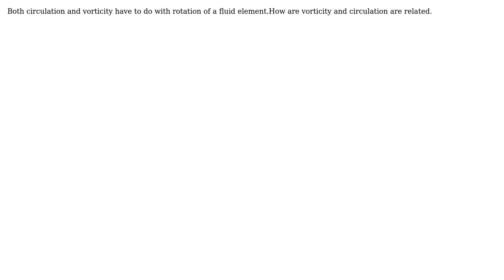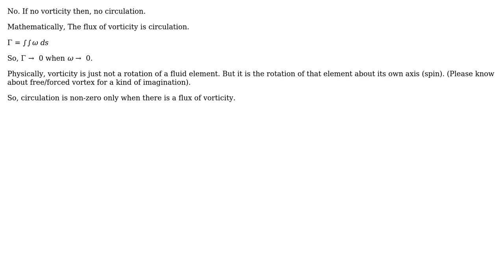Engineering: Is it possible to have circulation without vorticity? (2 Solutions!!)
Engineering: Is it possible to have circulation without vorticity?

With thanks & praise to God, and with thanks to the many people who have made this project possible! | Content (except music & images) licensed under CC BY-SA | Music | Images & others | With thanks to user mustang user Lysistrata user Auberron and the Stack Exchange Network Trademarks are property of their respective owners. You are responsible for your own actions.